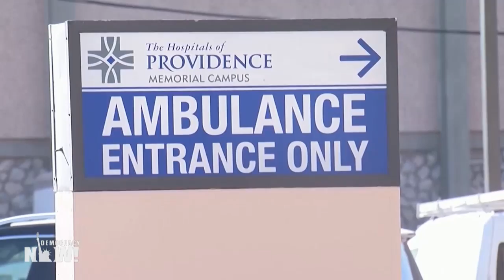As COVID Deaths Soar, El Paso at Breaking Point with Hospitals & Mobile Morgues Filling Up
Some Republican governors are dropping their resistance to mask mandates, as public health officials in the United States brace for a COVID-19 surge from the Thanksgiving holiday amid already record-high infection rates. However, Republican resistance to other public health safety measures continues as coronavirus cases in Texas reach record highs for a second time during the pandemic. El Paso County, an area along the U.S.-Mexico border where 80% of residents are Latinx, is also facing one of the worst COVID-19 outbreaks in the U.S. and now has 10 mobile morgues to hold bodies. Some prisoners are being paid just $2 an hour to move the bodies as the number of cases and deaths has completely overwhelmed local hospitals. “We’re at capacity,” says Dr. Emilio Gonzalez-Ayala, a leading pulmonary disease and critical care specialist in El Paso. “We’re beyond the limit where we can continue to admit to the hospital patients that come in critically ill.”